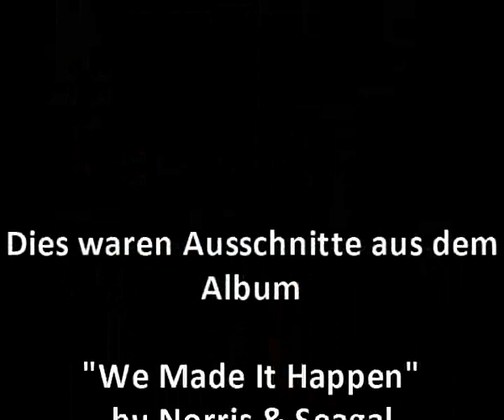We Made It Happen (Bud Norris & Terence Seagal) Electro - House Music 2010 Preview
Das neue Album von Bud Norris & Terence Seagal "We Made It Happen" ist das Release der Flash-Records 2010! Electro - House Music vom feinsten! Hier sind alle Songs als Kurz-Preview angespielt...